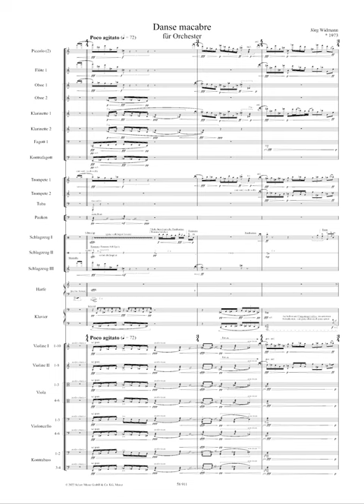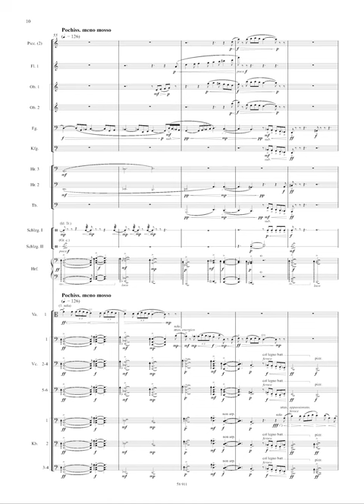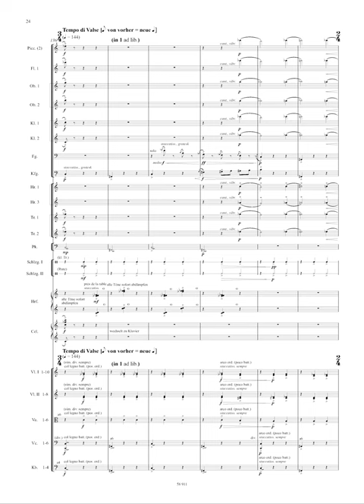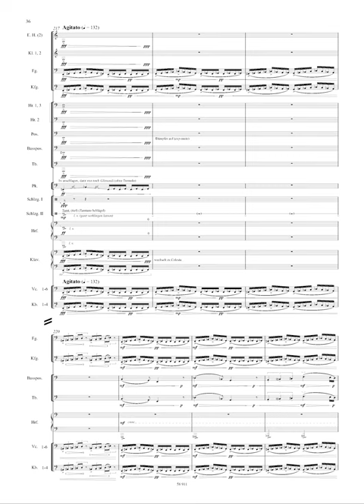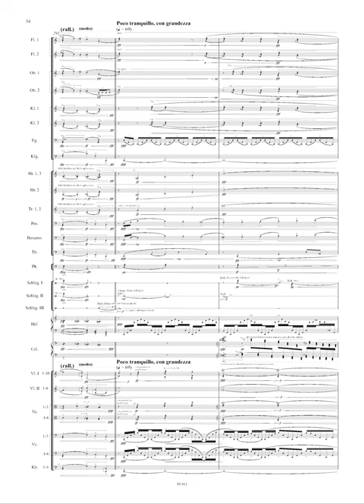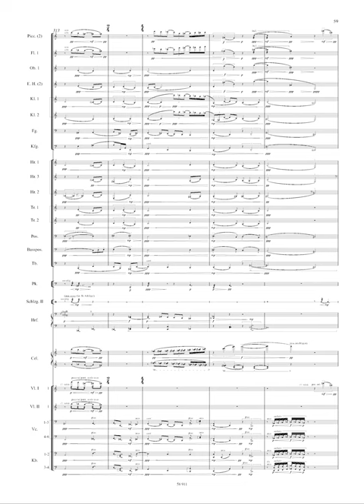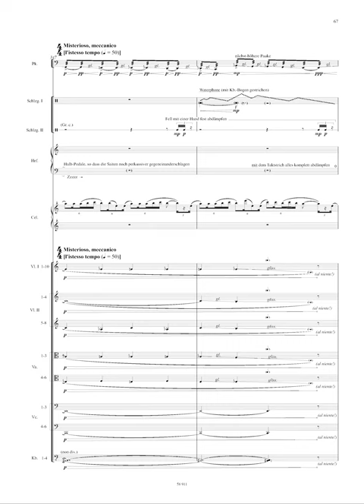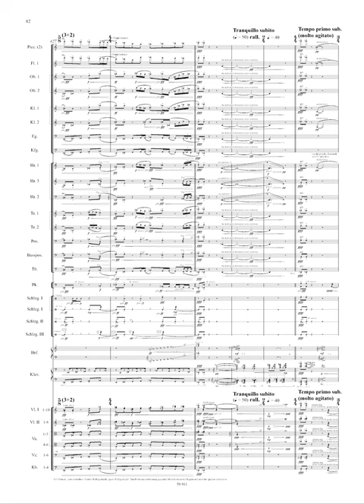Jörg Widmann - Danse macabre (score)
Danse macabre
Dirigent: Jörg Widmann
Orchester: Orchestre Philharmonique de Radio France
10. Juni 2022 | Paris, Maison de la Radio et de la Musique, Auditorium — Uraufführung